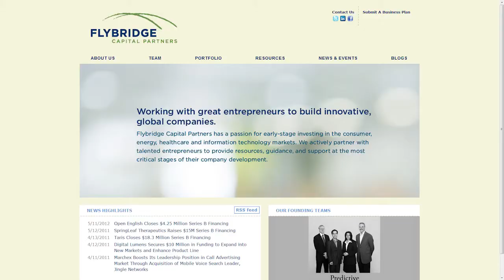Jeff Bussgang Discusses FutureM 2011 on The Pulse Network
Jeff Bussgang, General Partner at Flybridge Capital Partners, discusses FutureM 2011 on The Pulse Network.